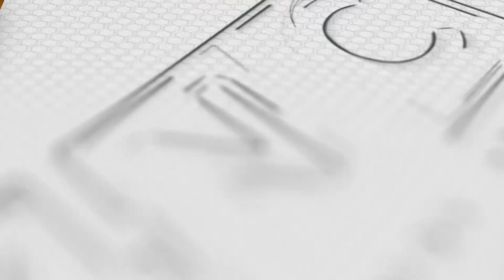2 Pulis na Sangkot sa Harassment ng Media Kinasuhan na | Kidlat News Update (July 18, 2023 12NN)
Sinampahan na ng kasong kriminal at administratibo ang dalawang pulis na inireklamo ng harassment ng tatlong miyembro ng media sa isang land-dispute sa lalawigan ng Leyte.  Ang dalawa ay kinilala ni PNP Spokesperson Police Col. Jean Fajardo na sina Staff Sergeant Rhea Baleos at mister nitong si Staff Sergeant Ver Baleos na kapwa sinibak na sa pwesto noon pang July 15. Ang mag-asawang pulis ay inireklamo ng San Juanico TV Reporters  na sina Lito Bagunas, Noel Sianosa at  Ted Tomas na nakaranas ng harassment mula sa dalawang pulis habang ini-interview ang agrarian reform beneficiaries sa barangay jones sa bayan ng pastrana noong July 14. Samantala inaalam na ng Presidential Task Force On Media Security kung sino ang nagpaputok ng baril  sa kasagsagan ng gulo.

Ngayon Na!